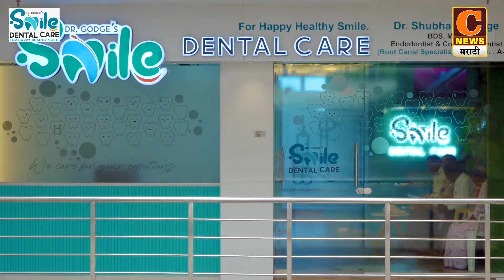संगमनेर - महसूल पंधरवाड्यात लाभार्थ्यांना महसूलमंत्री विखेंनी केले सर्टिफिकेट्सचे वितरण